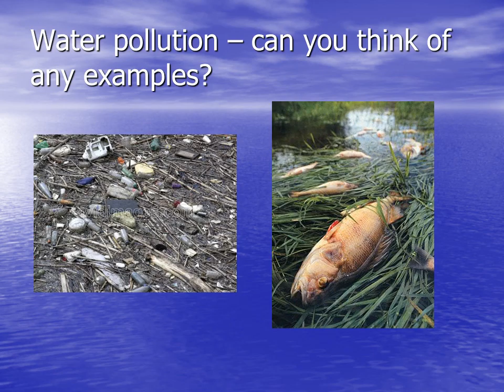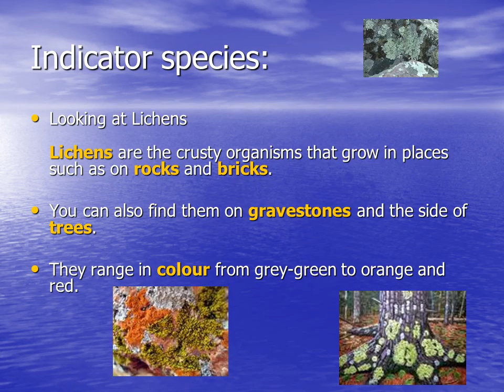Pollution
Air pollution – can you think of any examples?
Water pollution – can you think of any examples?
Land pollution – can you think of any examples?
Impact on the Carbon Cycle
List as many ways that human activity may disrupt the Carbon Cycle

Use your cycle diagram to help you

Discuss
Indicator species:
Looking at LichensLichens are the crusty organisms that grow in places such as on rocks and bricks.

You can also find them on gravestones and the side of trees.

They range in colour from grey-green to orange and red.
Lichens
Sulphur dioxide gas is produced when fuels like coal and oil are burned.
Some lichens are very sensitive to air pollution

In areas of low air pollution:
 -a large variety of different lichen species
 -lichens tend to be big and fluffy

In areas of high air pollution:
 -very limited variety of lichen species
 -lichens tend to be small and crusty

We can use lichens as an indicator species.

Explain what you think an indicator species is!